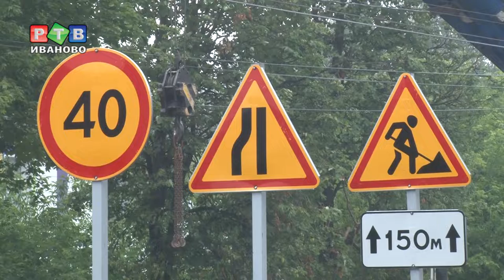Трубы постепенно нагреваются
Долгожданный старт отопительного сезона. С 1 октября горячая вода начала поступать по трубам в многоквартирные дома областного центра. На несколько дней раньше тепло дали в объекты социальной сферы - детские сады, школы, поликлиники и больницы.